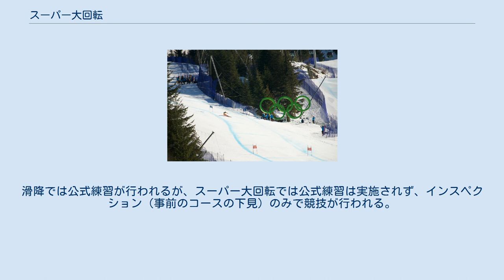スーパー大回転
競技風景（2010年バンクーバーオリンピック） スーパー大回転（スーパーだいかいてん）は、アルペンスキーの競技種目の1つで、滑降とともに高速系種目に分類され、滑降と大回転の中間に当たる。
スーパーG、SGとも表記、呼称される。
英語表記は「Super Giant Slalom skiing」である。
アルペンスキーの競技種目の中では最も歴史が浅く、冬季オリンピックの正式種目に採用されたのは、1988年のカルガリーオリンピックからである。
 日本人選手の過去最高記録はすべて千葉信哉が保持している。
冬季オリンピックではカルガリーオリンピック14位、アルペンスキー世界選手権クランモンタナ22位、アルペンスキーワールドカップ・ガルミッシュ大会17位である。
なお当時は15位までが入賞対象だった（現在は30位まで）ので日本人選手のアルペンスキーワールドカップ入賞は未だない。
これはアルペン5種目（複合～スーパー大回転と回転競技の合計タイムを競う～を含む）の中で唯一となっている。
 標高差の設定はそれぞれ次の通りとなっている。
 アルペン競技で旗門に使われるポールは「スラロームポール」と称されていて、「リジッドポール（屈曲しないポール）」と「フレックスポール（屈曲するポール、可倒式ポールとも）」の2種類がある。
スーパー大回転では、ターニングゲート（ターン内側の旗門）のターニングポール（ターニングゲートコース側のポール）にフレックスポールとアウトサイドポール（ターニングゲート外側のポール）にリジッドポールを使ってフラッグ（旗）を取り付け、アウトサイドゲート（外側の旗門）は2本ともリジッドポールを使用してフラッグ（旗）を取り付ける事が定められ、赤と青を交互に設置しなければならない（この点は滑降とは異なる）。
また、方向転換数は標高差から計算され（小数点以下は切り下げか繰り上げ）、FISレベルでは7%、オリンピック・世界スキー選手権・ワールドカップ・世界ジュニア選手権・コンチネンタルカップでは6％の数としている。
旗門のターニングポールの間隔は15m-28mで、通常は25m以上でなければならないが、例外もある。
ただし15m以上は必ず空けなければならない。
 滑降競技と同様に旗門両側間の滑走ラインアウトサイドを結んで方向を示すカラーペイントのラインが雪上に施され。
選手はこの左右のラインの間を滑り降ることになる。
ただ、コースの設定によっては滑走中にオーバースピードとなるなどしてカラーペイントのラインを踏み越してしまう場合があるが、スーパー大回転を含めたアルペン競技のルール上、選手は旗門に設けられる旗門線（通常は旗門のインナーポール〈内側のポール〉同士の直線、すなわち完全なる旗門の中）を確実に通過していれば良いので、カラーペイントラインを踏み越してしまった場合のペナルティは無く、あくまでもコースの目安としての取り扱いとしている。
なお、カラーペイントが使われる以前より松葉などを使う事があり、現在の規則にも定められている。
また、カラーペイントは旗門の設置場所に必ず行い、全競技中は最後まで消えないようにする。
 滑降よりもターンの技術が要求されるようなコースが設定されるが、それでも最高速度で100km/hを超えることもある。
地形的に可能であればジャンプを設定することも可能である。
 装備は滑降に近い。
 スキー板の長さ（以下、全長）は、当初は男子が最短205cm、女子は200cm、最低回転半径（ラディウス〈R〉）33m以上と決められていた。
 2013シーズンからは一部、2014シーズンからはすべての公認大会で全長は男子210cm以上（カテゴリーによっては205㎝以上）、女子205cm以上（カテゴリーによっては200㎝以上）が適用されていた。
回転半径は男子R≧45m、女子R≧40mが適用されている。
 2020シーズンからは、一般選手において全長はコンチネンタルカップ（COC）において男子210cm以上・女子205cm以上、その他カテゴリーにおいて全長は男子205㎝以上・女子200㎝以上が適用されている。
回転半径は現在も同じである。
 ユースカテゴリーにおいては現在はK2（U16、高校1年早生まれ・中学2年 - 1 年）では男子・女子ともに全長は175㎝以上（FISカテゴリーの場合、SAJカテゴリーでは183㎝以上を推奨）、回転半径はR≧27m（FISカテゴリーの場合、SAJカテゴリーではR≧30mを推奨）、K1（U14、小学5年 - 6年）では男子・女子とも...